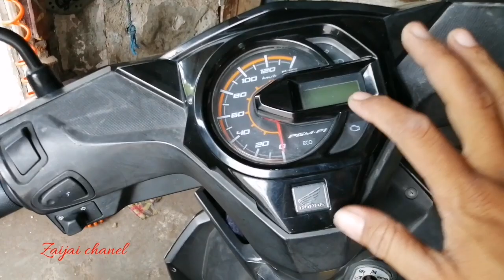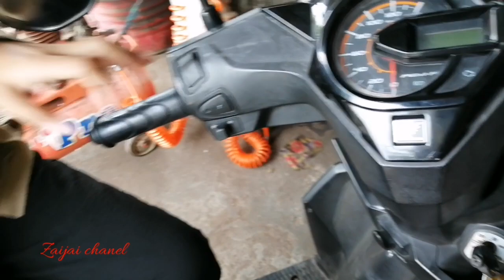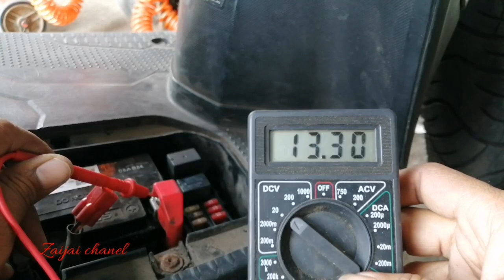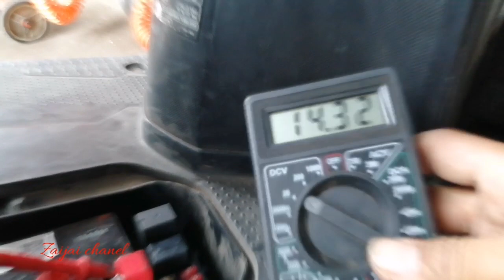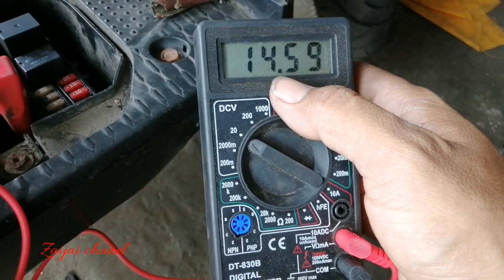beat fi pengisian sampai 17 volt kadang 19 volt over pengisian